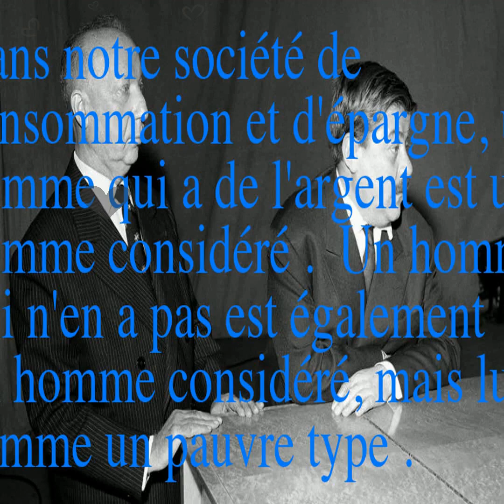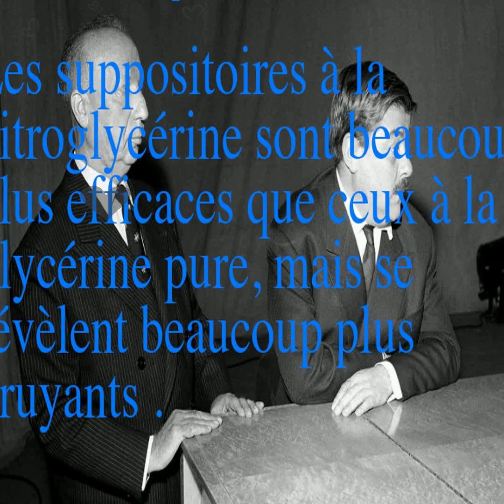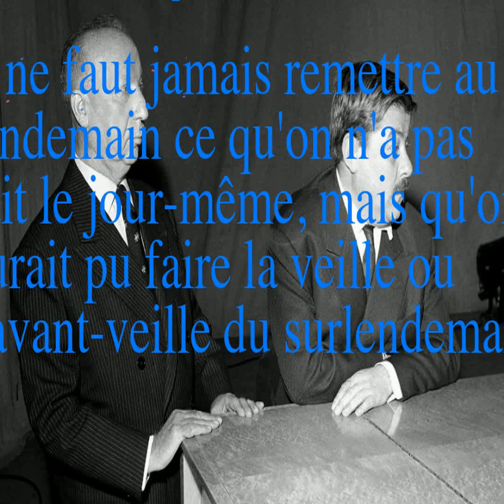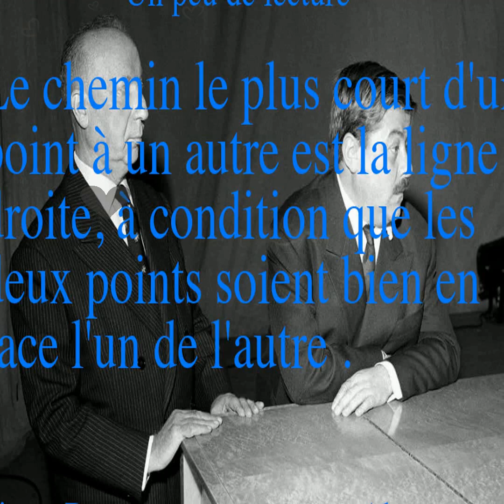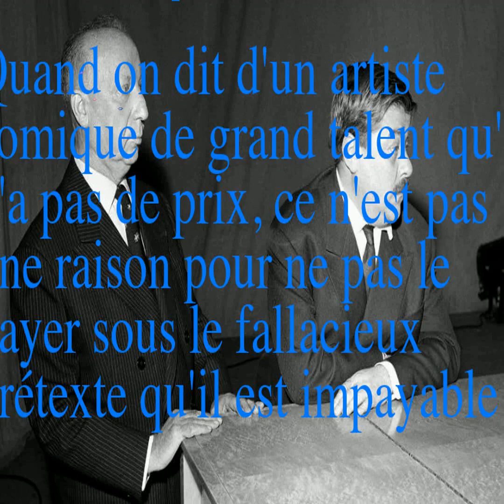Meilleurs Citations Proverbes Poemes Recits | Un peu de lecture